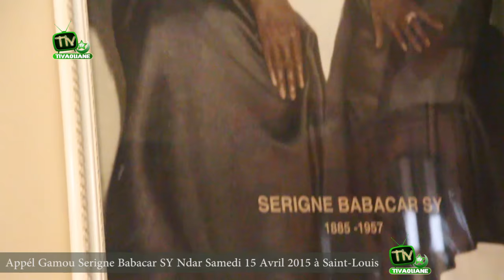APPÉL DU GAMOU SERIGNE BABACAR SY A NDAR 2017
APPÉL DU GAMOU SERIGNE BABACAR SY A NDAR LE SAMEDI 15 AVRIL A ST LOUIS 2017